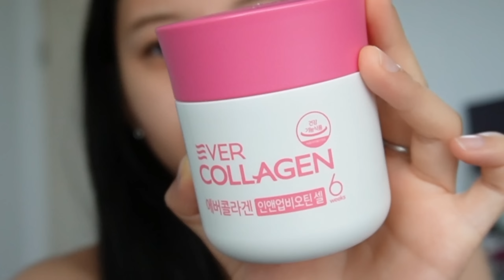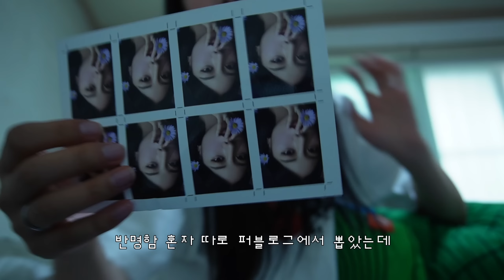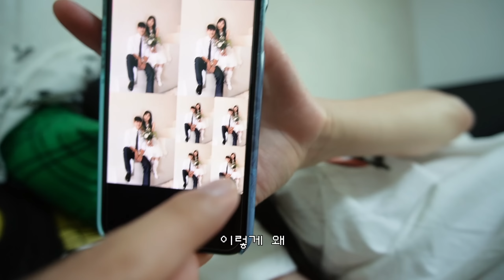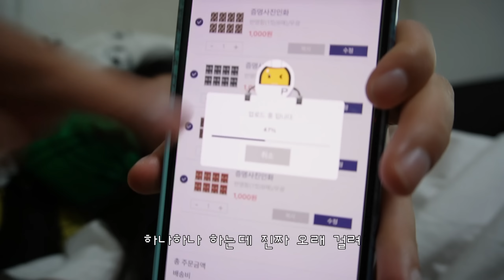일상브이로그 •건강 루틴이 생김! * 콜라겐 챙겨먹기(에버콜라겐) •볶음밥 충전 •남친이랑 싸움 •카페에서 편집 •김밥 먹으면서 일본어 복습 •터치웨더 목걸이 •남친친구 만나기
🎀 회원가입만 해도 반값 할인 (50%)

- 소올 프로모션 코드 : 앙구
- 기간 : ~9월 30일
- 할인율 : 5%

🩷 에버콜라겐 반값 할인 + 5% 할인 만나러가기 🩷

🤎열어분 안녕! 쪼곰 오랜만에 왔나?! 이제 다시 자주 찾아오겠슴! 맛있는 거 많이 먹고 서로에게 좋은 말 많이 해주는 8월 막주 보내기😎

0:03 어느날 착장
-  상의
*  스투시 (일본 구매)
-  하의
*  정보없음
-  신발
*  ASICS : GEL-1130 (WHITE MIDNIGHT)

12:00 다음날 착장
-  상의
*  ANEDIT:TWO TUCK DETAIL SHIRT
-  하의
*  정보 없음
-  가방
*  MONDE MONDE : MONDE MARRON CROSS BAG (BLUE BLACK)

* 목걸이 : 터치웨더